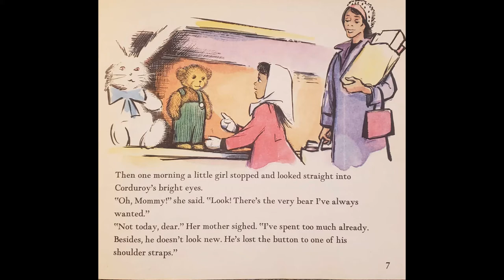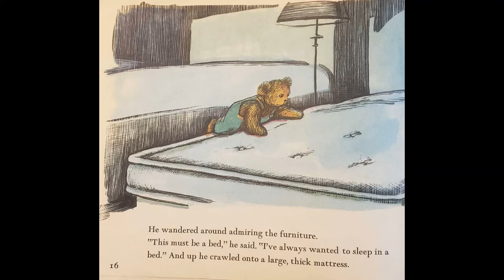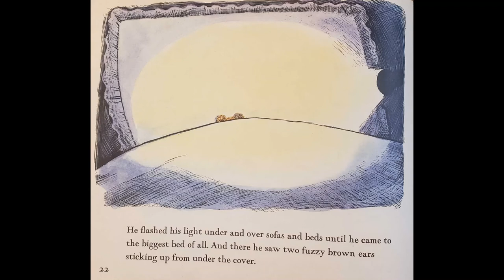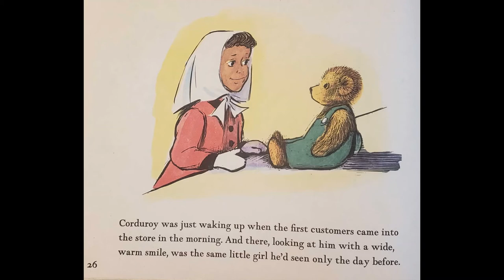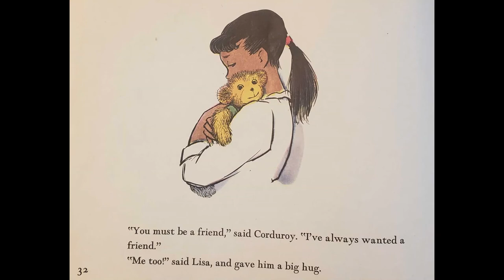StoryTime with Jack and Jill reads Corduroy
This StoryTime reading is presented with permission from Scholastic. This video will be removed on  June 30, 2020 or until whenever permission is extended.  Please consider purchasing this book for your collection or borrowing it from your local library.